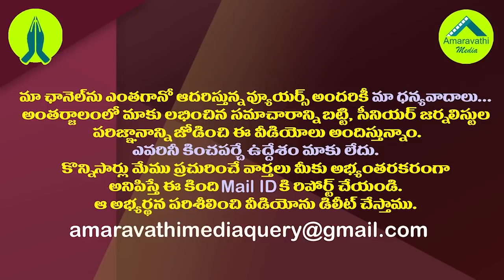ధ్యాసంతా వారిమీదే..ఆసుపత్రినుంచి డిశ్చార్జ్ అవగానే రోజా ప్రకటన| MLA RK Roja Discharged From Hospital